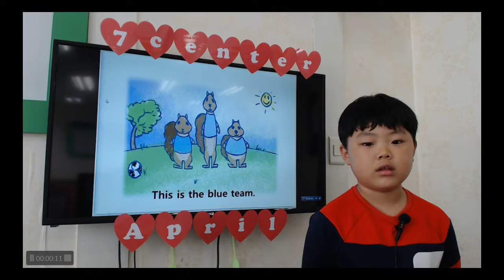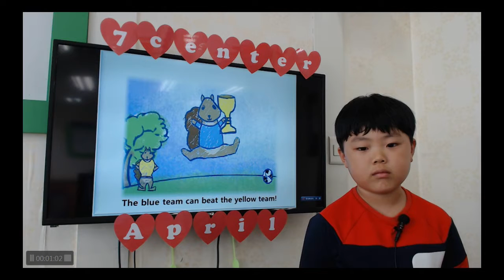공터 송화7센터 201804 발표회 최시우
시우의 GK002 첫발표!
스토리가 훨씬 길어졌는데도 너무 너무 잘했어요^^